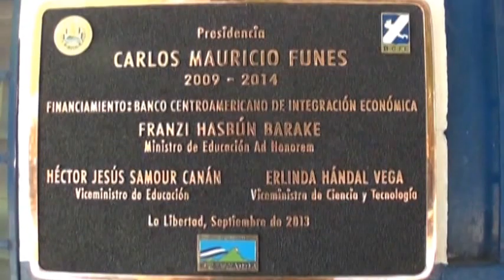Reencuentro Exdirectoras CE Rep. de Nicaragua Quezaltepeque El Salvador C.A.